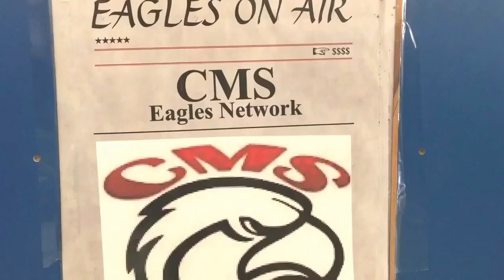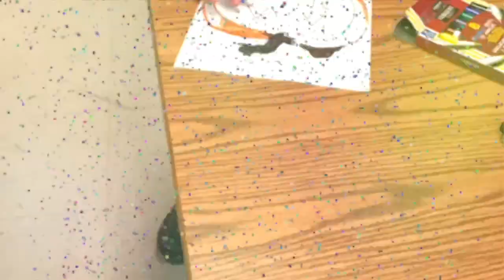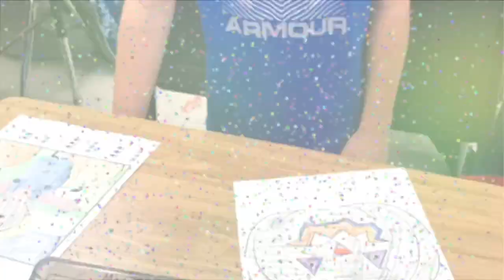2020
Eagles On Air 10/30/2020